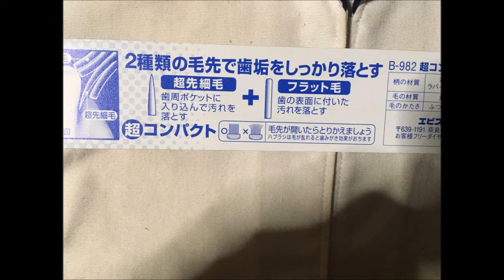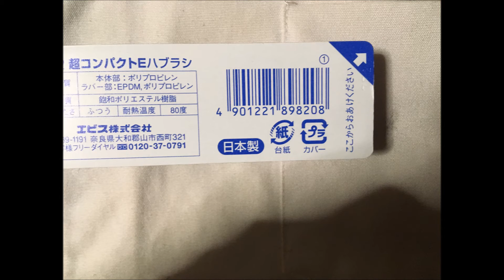超先細毛 歯ブラシローソンストア ：写真と動画 通販.jp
この動画・画像の詳細情報 ⇒ ⇒ ⇒超先細毛 歯ブラシローソンストア　：写真と動画 通販.jp

■Profile